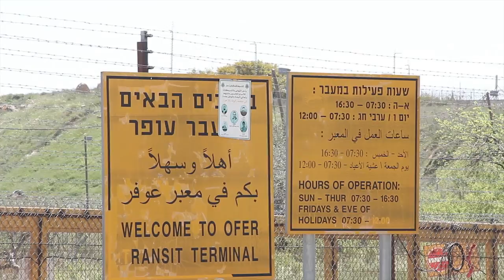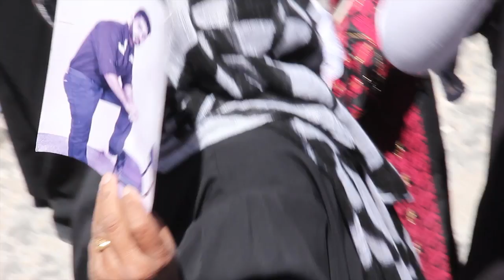Palestinian Prisoners Day 2012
Palestinian Prisoners Day in Ramallah, April 17, 2012

Shot at the Yasser Arafat Square and at the entrance of the Ofer Prison.

Video by R Guendelman